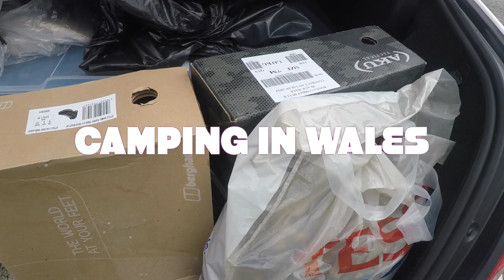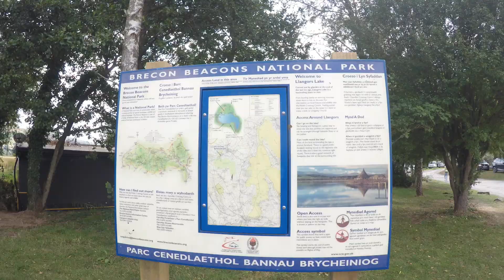Camping in Wales (Aug 2022)